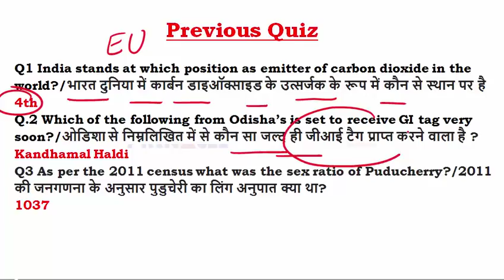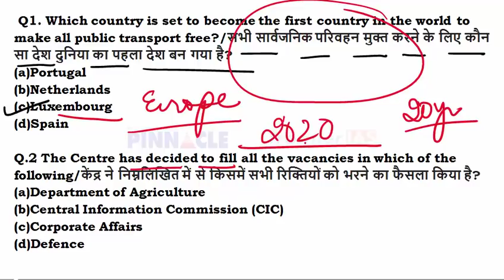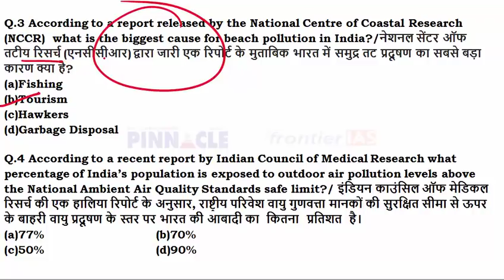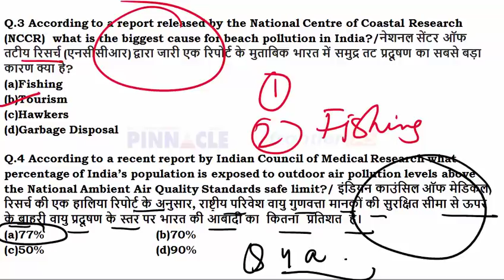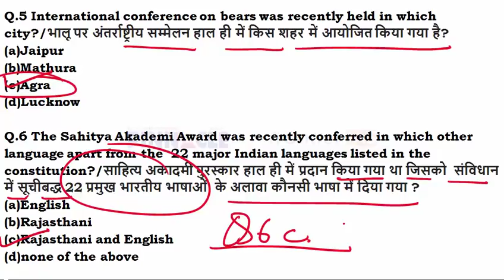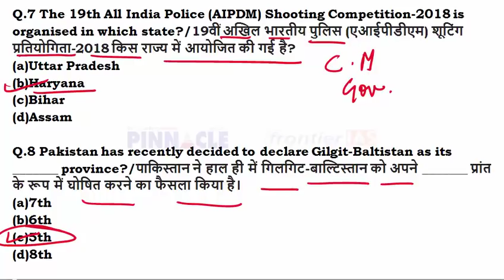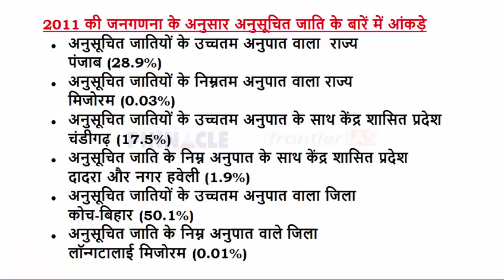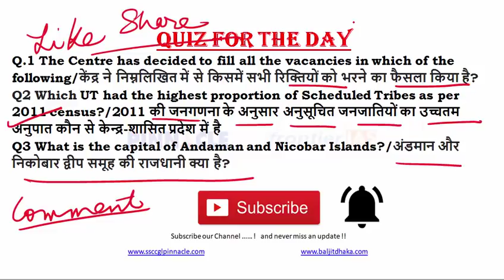Ep-140 | 10 december 2018 Hindi current affairs | important current affairs